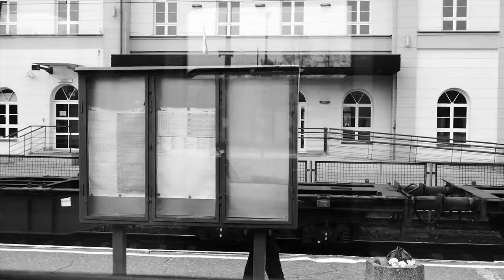Oh Well, Goodbye - Song That Takes You Home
Credits:

girl: Tara
lovers: Ellie, Amy
camera, edit: dd

filmed on location in Leicester, London, Nuneaton, York, (UK), Włocławek, Warsaw, (Poland) and the trains between.

Oh Well, Goodbye band footage from Candy Dust club night (Firebug, Leicester 18.06.16).

Incorporates elements of original liquid light projection by ‎Lumière Ogbanje‎.